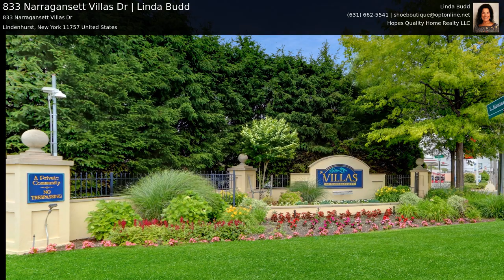833 Narragansett Villas Dr | Linda Budd